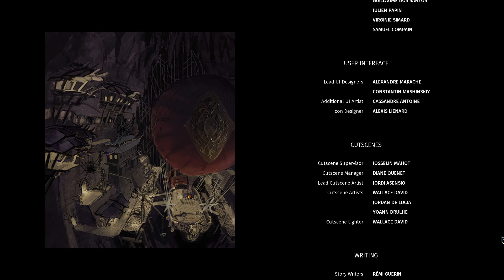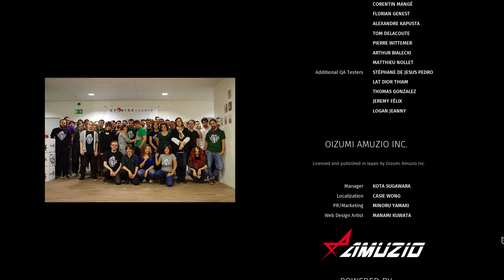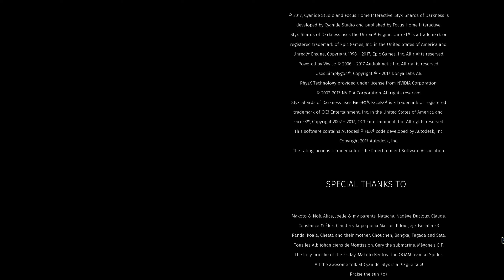Styx: Shards of Darkness [Goblin] #39 Na jetzt bin ich Überrascht ► Let's Play [60FPS|Deutsch|1440p]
Styx: Shards of Darkness :

Styx: Shards of Darkness ist ein Schleichspiel mit RPG-Elementen, das in einem düsteren Fantasy-Universum angesiedelt ist. Du übernimmst die Rolle von Styx, einem zwei Jahrhunderte alten Goblin, der sich durch das Spiel schleicht, stiehlt und meuchelt.